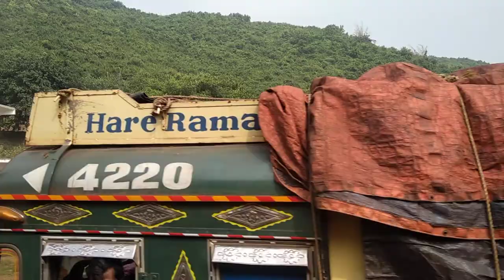𝙆𝙐𝙉𝙒𝘼𝙍 𝙉𝘼𝙍𝘼𝙔𝘼𝙉 𝙋𝙊𝙀𝙈